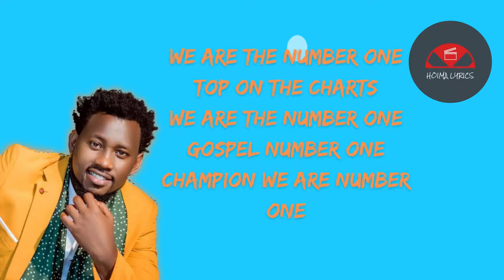Levixone Ronaldo Lyrics Video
Ronaldo by Levixone Lyrics

Cheza Rotate, Dance Rotate
Levixon One Time Again
A DKing Production

You are the almighty one
The mighty one
By My Side Can't let me fall
Can't let me fall
Ndabila kubyokola
Ebilungi byompa Tebinsaana
Turi mu city twetala
Tukikuba kuva Kosovu paka Bulaaya

We are the number one
Top on the charts
Haa, Gospel number one
Champion we are number one

Can't give me Ronaldo
Give me panadol
But if you give me my God .. ooh
I dance Birando

Cheza Rotate
Dance Rotate
Cheza Rotate
Dance Rotate

Dem Say Dem Bad
Don't know you are the baddest
Dem say dem rich
But you got all the money

I wanna be like you
Everywhere I go

I wanna shine like you
Everywhere I go

Give me panadol
But if you give me my God .. oh
I dance Birando

Cheza Rotate
Dance Rotate
Cheza Rotate
Dance Rotate

Kankulage ffe kwetubadde
Emikono gifu kwetubadde
kabaseke ffe bwetutudde
Elinya lye Yesu

Give me panadol
I dance Birando

Cheza Rotate
Dance Rotate
Cheza Rotate
Dance Rotate

Yeh, ehi, gyi, gyi, ...